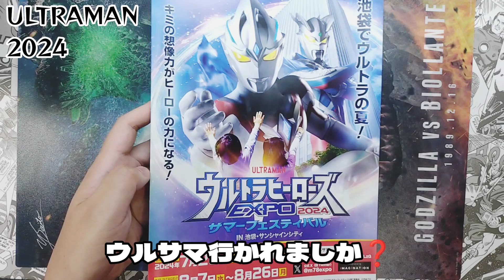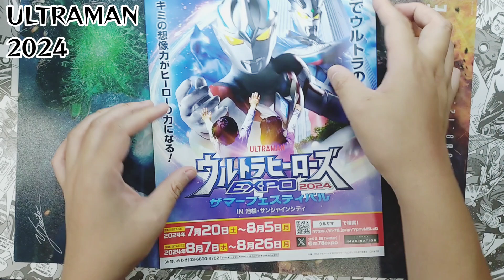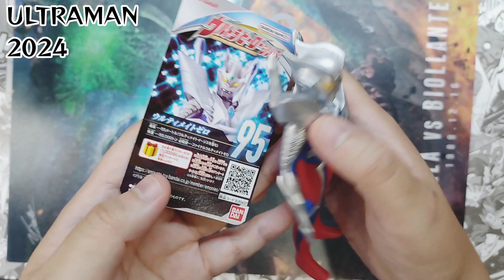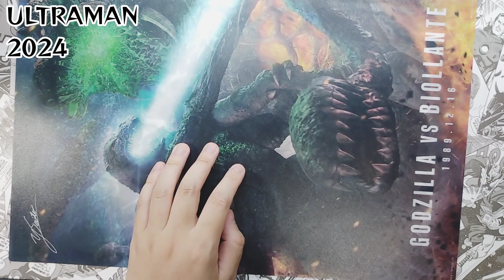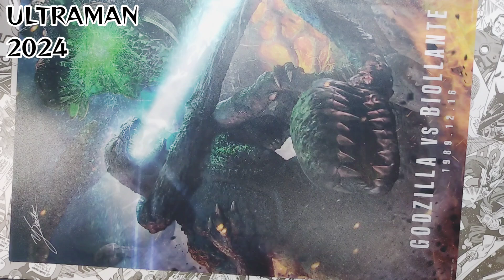2024年発売ウルトラマンのソフビ集合！夏まで ウルトラヒーローシリーズ フィギュア ウルサマ ウルトラマンアーク ULTRAMAN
ウルトラヒーローシリーズ
ウルトラマン列伝
ウルトラマンネクサス
ウルトラマンアーク
フィギュア

ULTRA HERO SERIES

コメントですが誹謗中傷が嫌で閉じてましたが、公開しました。書き込みしても公開されない場合は豆腐メンタルの影響かスクショは必ずし開示請求レベルの誹謗中傷コメントです。